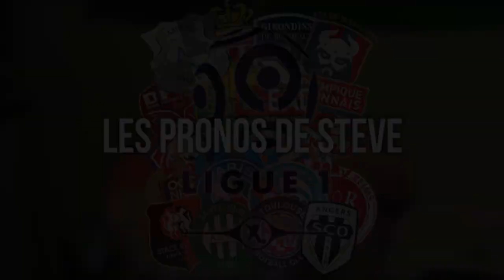JE VOUS DONNE MES PRONOS DE LA J5 (REUPLOAD)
YO L'équipe nouveau concept je vous donne mes premiers pronos pour la cinquième journée de la conforama

les voici :

Rennes - Nice (rennes ou nul) matche finis
Paris SG - ASSE (PSG) matche fini
Caen - Lyon (matche nul)
Amiens - Lille (Amiens ou nul)
Dijon - Angers (Dijon)
Montpellier - RC Strasbourg (RC Strasbourg ou nul)
Toulouse - AS Monaco (Toulouse)
Nantes - Reims (Nantes)
Bordeaux - Nîmes (Nîmes ou nul)
Marseille - Guingamp (Marseille)

MON INSTA POUR TOUT LES PRONOS : steve_pronos

        (L1/L2/PL/LIGA/SERIE A/ BOUNDESLIGA)

J’espère que cette vidéo vous à plu à la prochaine
                        TOUS A VOS BALLONS !